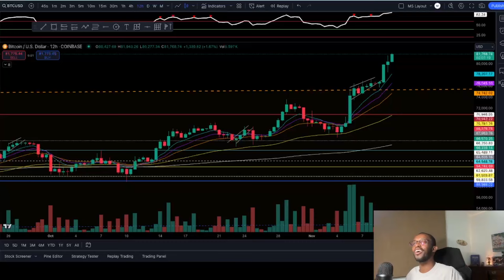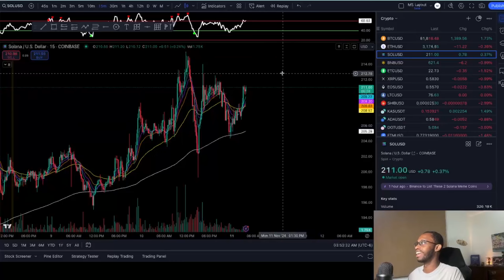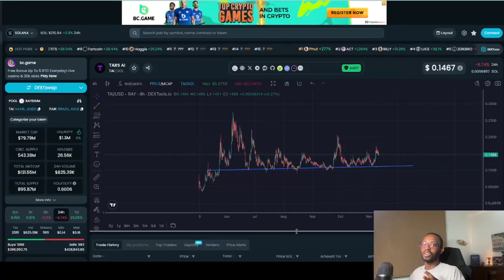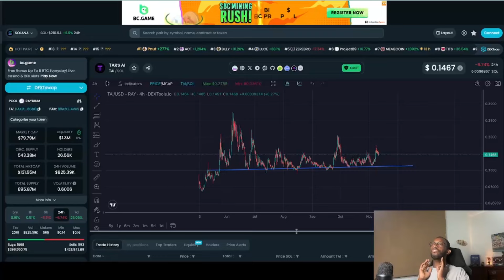WHY WILL TARS AI DO 10-20X IN THE NEXT WEEK OR TWO? DON'T MISS OUT!!!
Will Bitcoin hit the $100K mark? In this video, we explore the factors driving Bitcoin's price, including recent surges, market volatility, and predictions from top analysts.

TradeAssist is live, Get the best indicator on the market below!